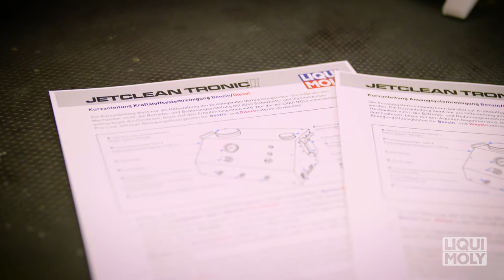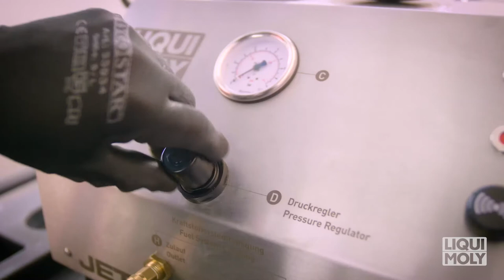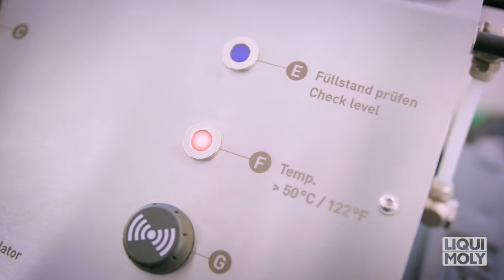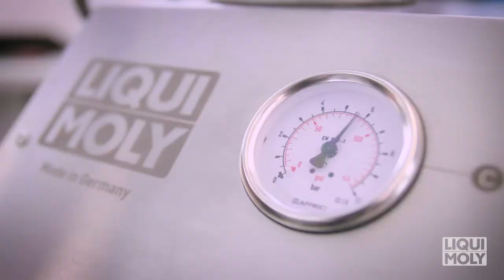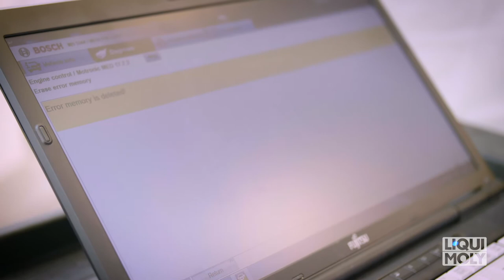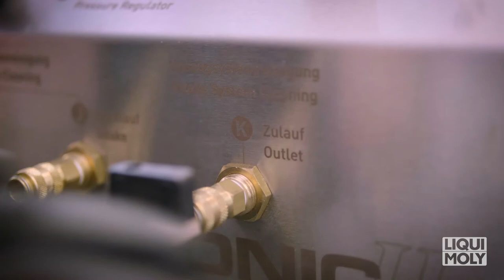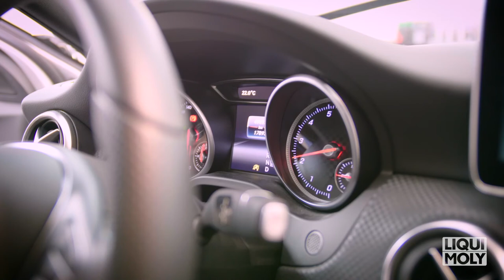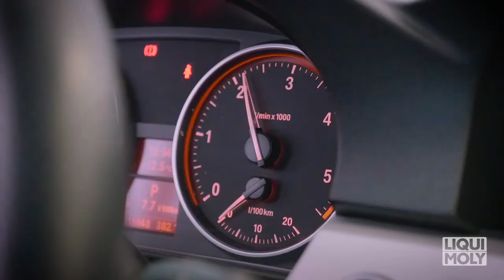Liqui Moly| JetClean Tronic II by GÖHRUM Fahrzeugteile GmbH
JetClean Tronic II

Professionelle Kraftstoff- und Ansaugsystemreinigung

Eine gängige Methode, um bei modernen Verbrennungsmotoren den Schadstoffausstoß zu reduzieren und dabei den Wirkungsgrad zu steigern ist, den Kraftstoff direkt in den Verbrennungsraum einzuspritzen. Die direkte Einspritzung setzt voraus, dass der jeweilige Injektor (Benzin oder Diesel) Zugang zum Verbrennungsraum bekommt. Das hat zur Folge, dass der sensible Düsenkopf permanent mit Abgasen (u. a. Ruß) in Kontakt kommt. Dabei entstehen je nach Fahrweise und Kraftstoffqualität an den Kraftstoffaustrittslöchern am Düsenkopf rasch Ablagerungen. Der eingespritzte Kraftstoff kann sich dadurch nicht mehr optimal mit der Luft vermischen, was zum Anstieg des Verbrauchs und einem damit verbundenen Anstieg des Schadstoffausstoßes führt. Dabei entstehen im weiteren Verlauf mehr Verbrennungsrückstände wie z. B. Ruß, welche die feinen Austrittslöcher weiter zusetzen. Dies führt zu einer noch schlechteren Verbrennung, bis hin zum Blockieren des Injektors bzw. Ausfall des Systems, was kostspielige Reparaturen nach sich ziehen kann.

Ein weiteres Problem direkteinspritzender Benzin- und Dieselmotoren ist die fehlende Reinigung des Ansaugbereichs. Dieser wird zum einen über das bei der Ventilüberschneidung rückströmende Abgas bzw. die Kurbelgehäuseentlüftung (Ablagerungen an den Einlassventilen), zum anderen über das Abgasrückführungssystem verschmutzt. Diese Verbindung von Abgas- und Ansaugtrakt sorgt für zum Teil enorme Ablagerungen auf der Ansaugseite des Motors. Die dadurch entstehenden Probleme sind vielfältig – angefangen bei einem völlig verschmutzten Ansaugbereich über ein defektes Abgasrückführungsventil bis hin zu schlecht schließenden Einlassventilen und dem damit verbundenen Kompressionsverlust. JetClean Tronic II von LIQUI MOLY beseitigt in Verbindung mit unseren Pro-Line JetClean Tronic II-Additiven Probleme an Kraftstoff- und Ansaugsystem schnell und zuverlässig.

▬ GÖHRUM ▬▬▬▬▬▬▬▬▬▬▬▬▬▬▬

▬ Die Fakten ▬▬▬▬▬▬▬▬▬▬▬▬▬▬

EIN TEIL DES ERFOLGS:
- Handelstreue
- klare Sortimentspolitik

GÖHRUM Fahrzeugteile GmbH
Ulmenstr. 19
71069 Sindelfingen

▬ Ende ;-) ▬▬▬▬▬▬▬▬▬▬▬▬▬▬▬